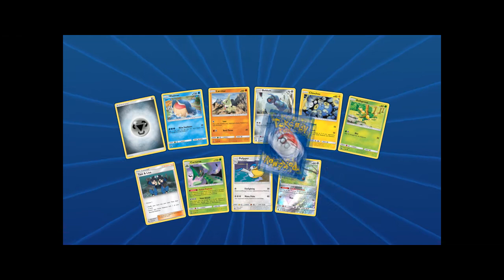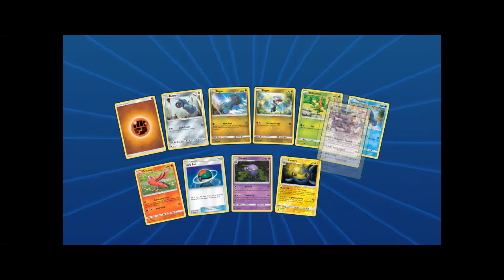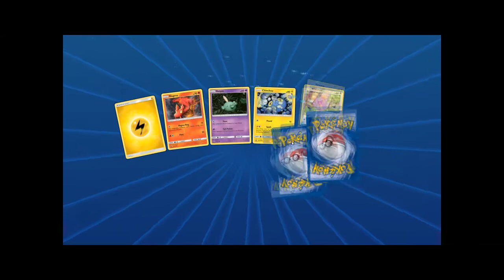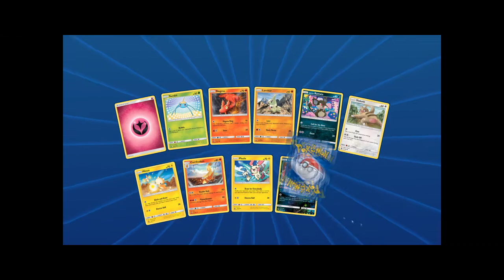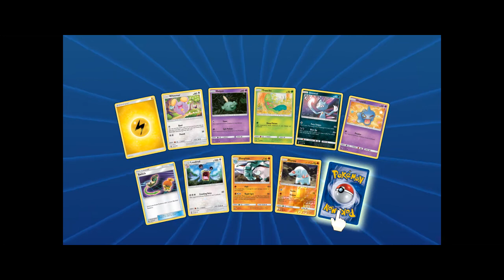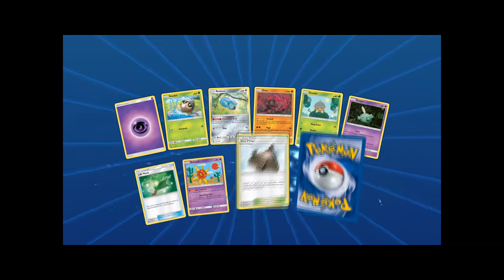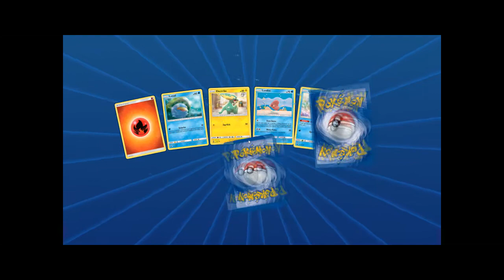[Pokemon TCGO] เจ็บ Season 2 EP#3 เมื่อไอดีติดบั๊คเกลือ ก็ต้องบวกสิวะ!